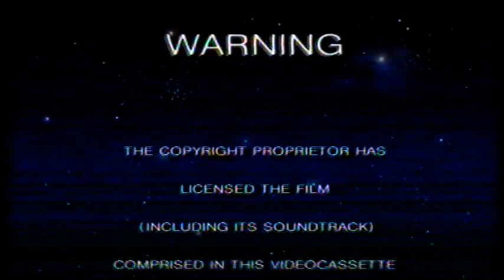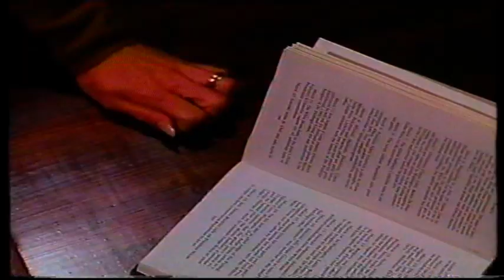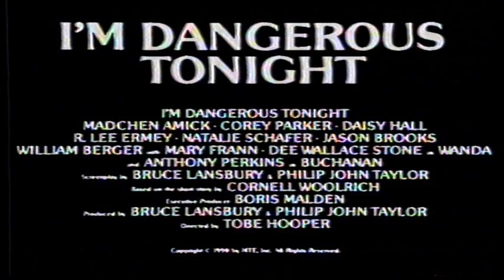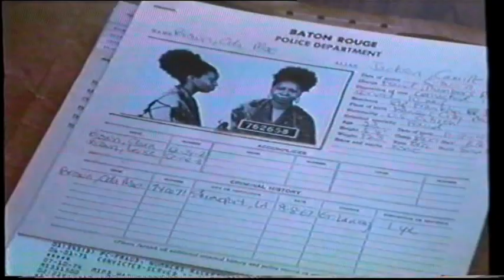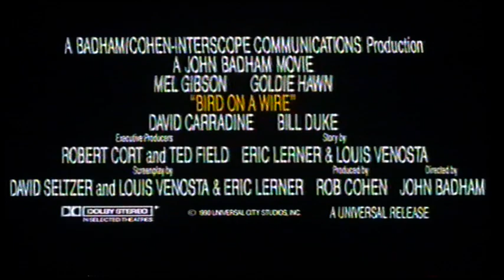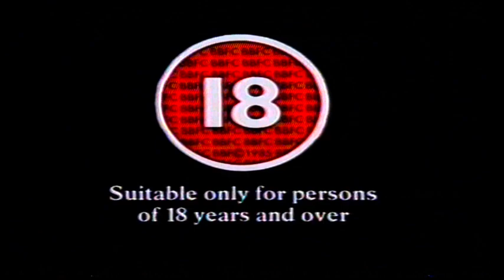UK Rental VHS Trailer Reel: Darkman (1991 CIC Video/Universal)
Opening to the rental VHS of the 1st Darkman Film From 1990 Starring Liam Neeson & Bruce Campbell

OPENING:

Warning
CIC Video
CIC Video Piracy Warning
CIC Video Previews
Havana Trailer
I'm Dangerous Tonight Trailer
Hired To Kill Trailer
Ghost Trailer
Bird On A Wire Trailer
CIC Video Previews
Cert 18
Universal 75th Anniversary Ident

HAPPY HALLOWEEN!